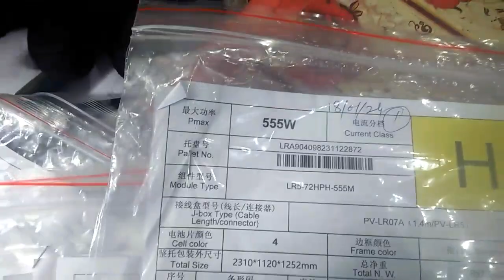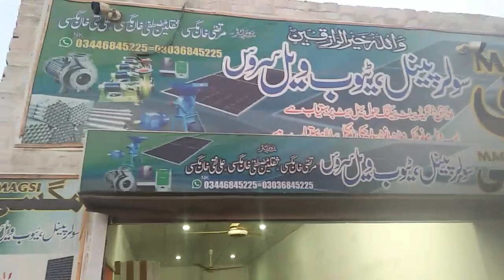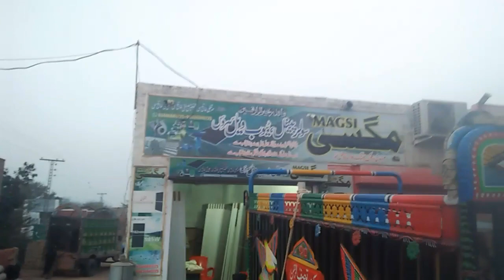Magsi Solar Panels Review, Magsi Solar Dealar, Haydrabad Bhakkar,solar rate today in pakistan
Magsi solar dellar haidrabad bhakkar hol sell ,dellar haidrabad bhakkar

These hashtags will help you target the right audience and improve the discoverability of your content on social media platforms!